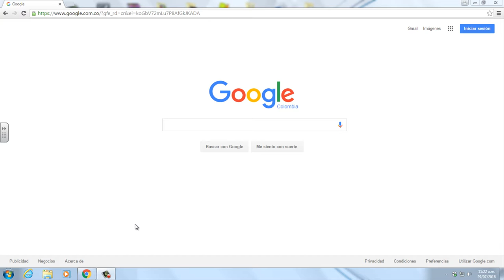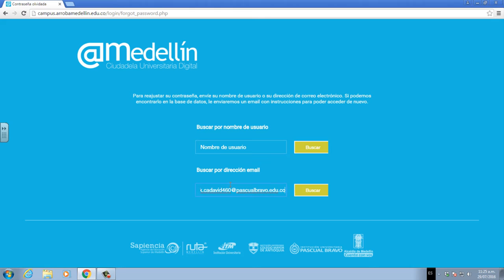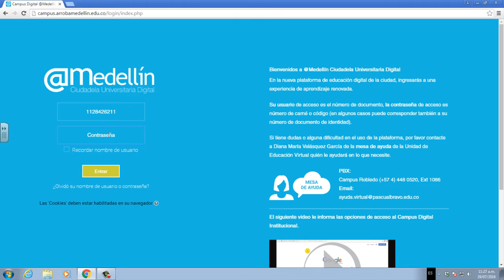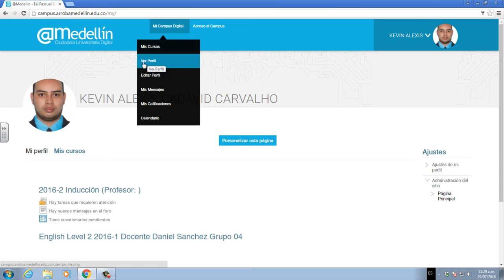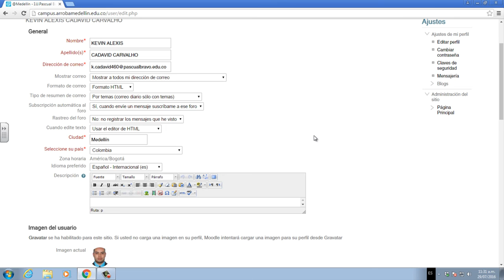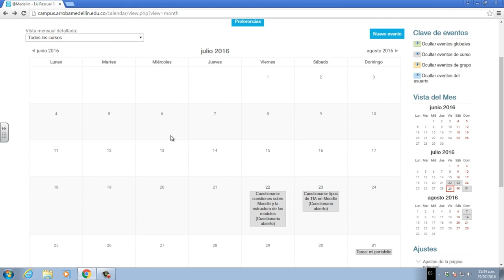Reconocimiento de la plataforma LMS - IU Pascual Bravo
Producción Multimedial

Pedagogo

Coordinador

2016